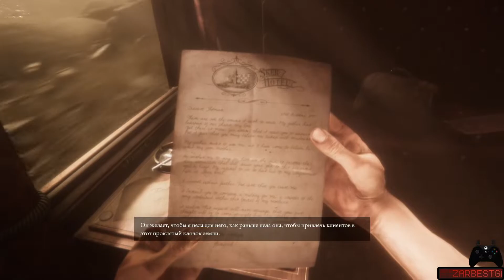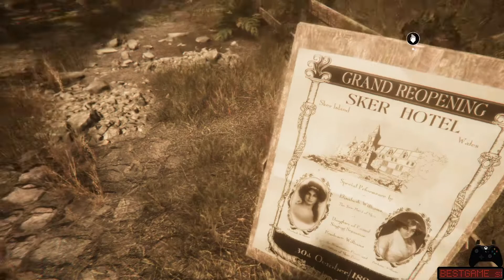Maid of Sker - ПЕРВЫЙ ВЗГЛЯД!